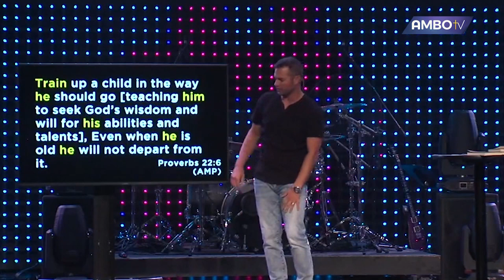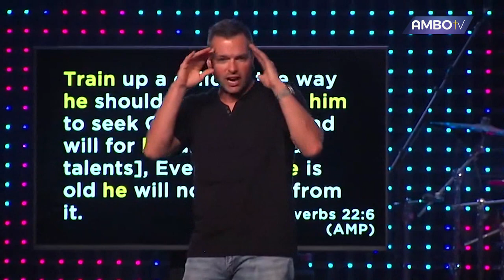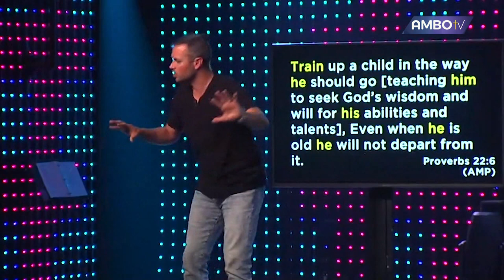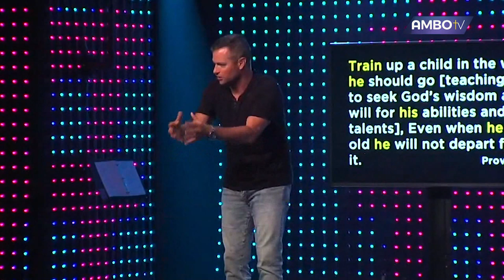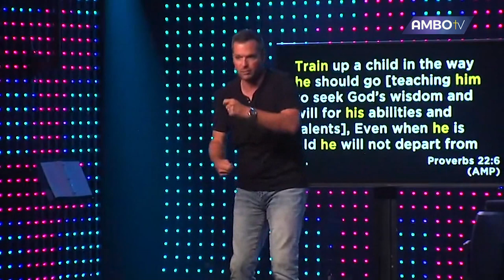Ambo TV Episode 14 Featuring Pastor Jordan Poole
Host: Dean Windsor
Guest: Pastor Jordan Poole

Churches:
1. Pastor Cory Demmel, Cape Christian Church
2. Pastor Dustin Barker, Elevation Point Church
3. Pastor Nathan Castleberry, Mountain Lake Church